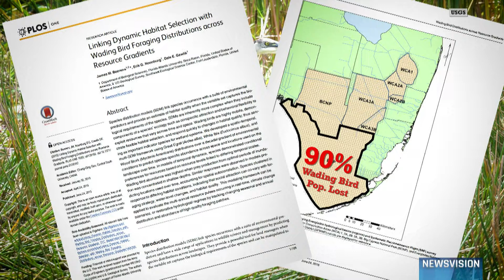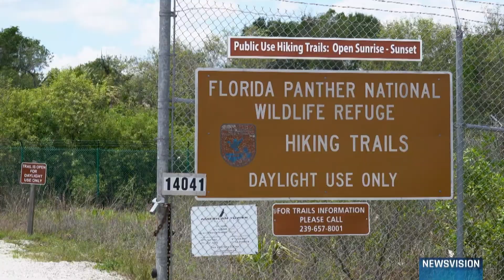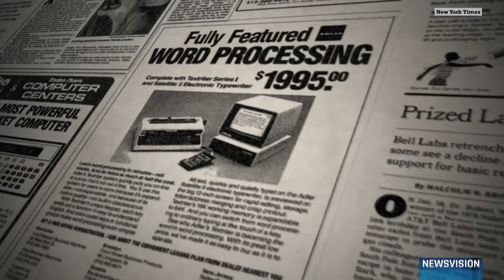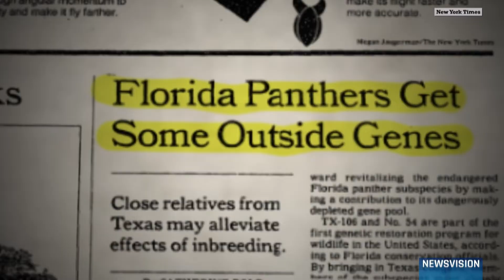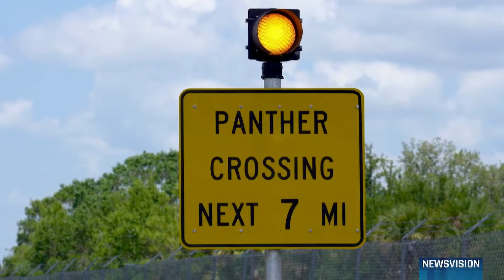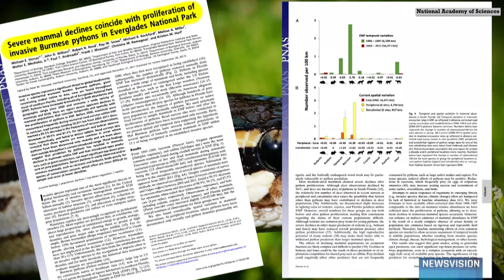Endangered and Invasive Species in the Florida Everglades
The Florida Everglades is home to hundreds of endangered animal and plant species such as at the Florida panther - and some invasive species such as the Burmese python that are a major threat to the native ones. UMTV reporters Billie Brightman, Ryan Marshall, and Jeyra Rivero take a closer look.